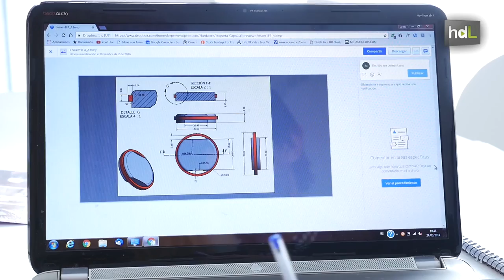HDL Beprevent, un sistema de etiquetas inteligentes para facilitar la independencia de los mayores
La startup cordobesa Beprevent ha desarrollado un sistema de etiquetas inteligentes destinado a personas mayores o con discapacidad que quieren seguir manteniendo una vida independiente. Estas etiquetas se colocan en lugares u objetos que la persona utiliza en su rutina diaria y envían un aviso al móvil del familiar de que está en uso. En España más 8 millones de personas tienen más de 65 años, de las que cerca de dos millones viven solas. Este sistema está impulsado por el Programa Minerva de emprendimiento tecnológico que impulsan Vodafone y la Junta de Andalucía.